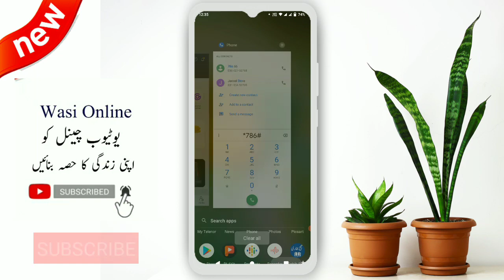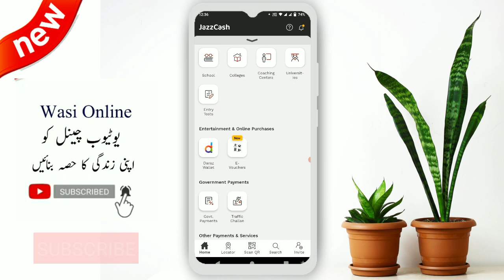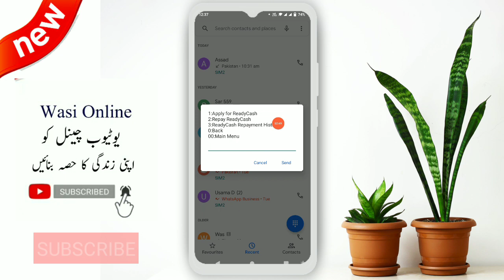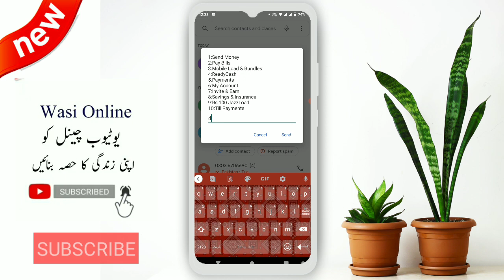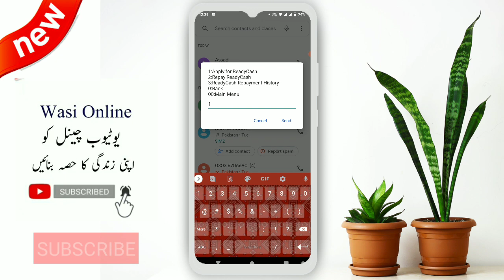Jazz cash Loan lene ka tarika 2022 | How to get Loan from jazzcash